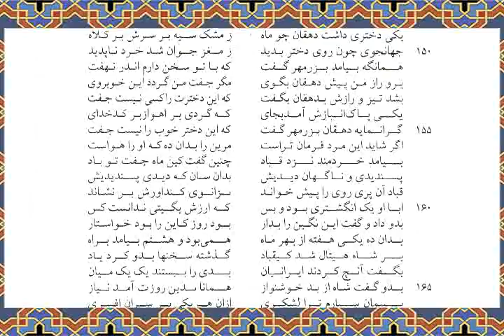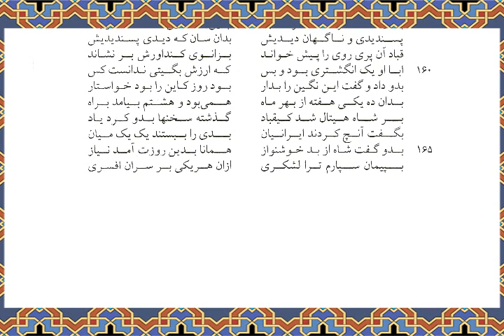Shahnameh page 1020 to 1029 پادشاهی قباد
Shahnameh page 1020 to 1029

پادشاهی بلاش پیروز
پادشاهی قباد